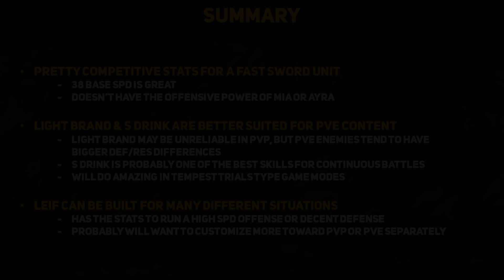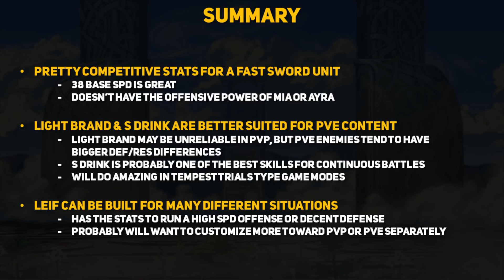Should You Use Leif? (How Does Light Brand Work? + Builds & Analysis) | Fire Emblem Heroes Guide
A quick look at Leif and what he has to offer.  His Light Brand and S Drink skills are pretty unique and he can play around with many builds thanks to his good stats.

Songs Used from the Fire Emblem Thracia 776 Arranged OST:
1. Leaf Rides
2. Sunrise in Thracia